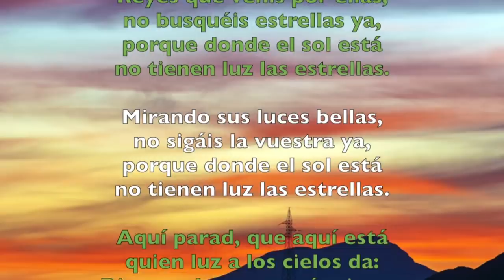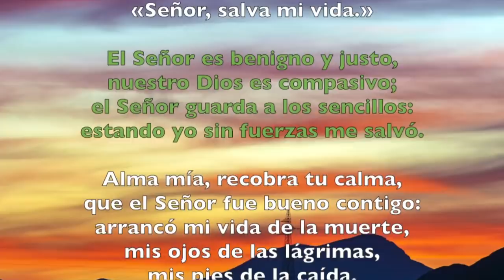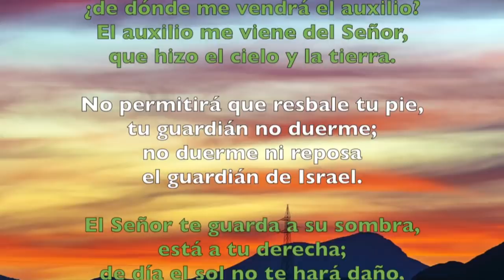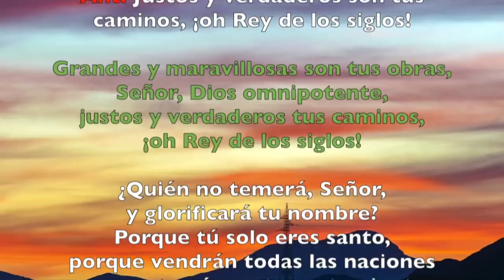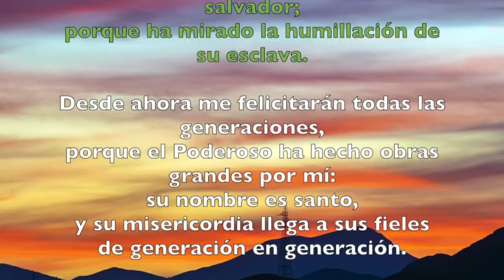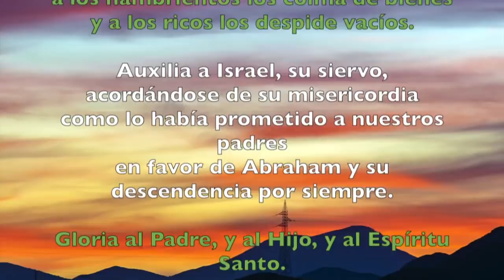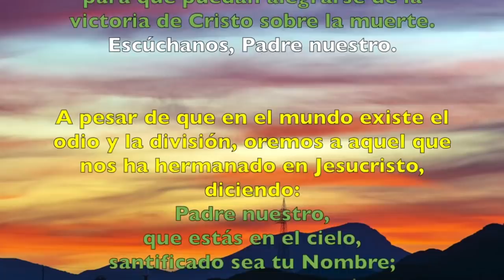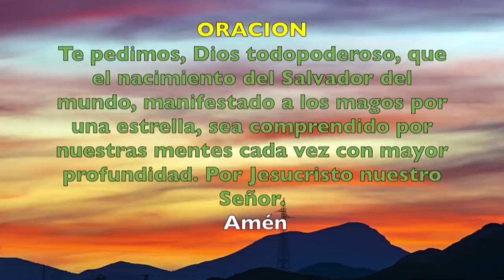Oración de la tarde (Vísperas), VIERNES 11 DE ENERO 2019 | Padre Sam